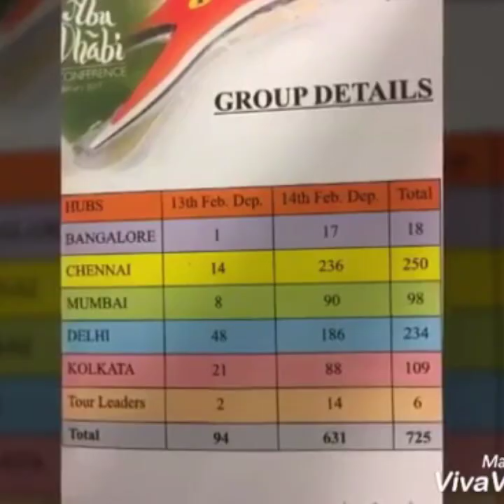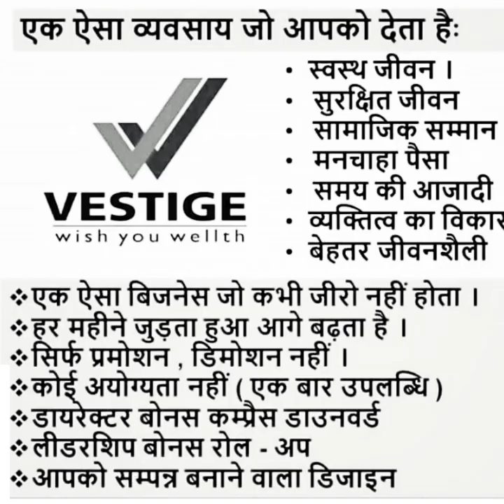Vestige theme song ( journey of Mr.mitesh Patel)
You want live this life style..??
So don't wait..
Join vestige..
No :- 1 direct selling company
Proud to be a part of vestige..

Har har vestige
Ghar Ghar vestige..